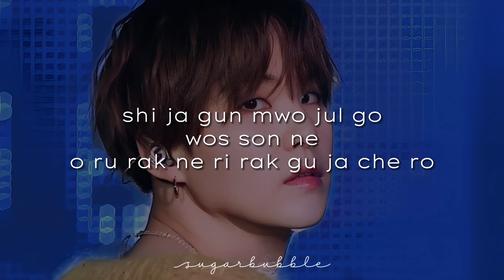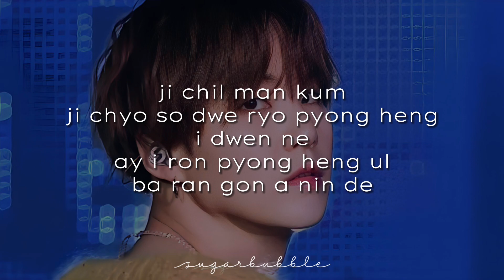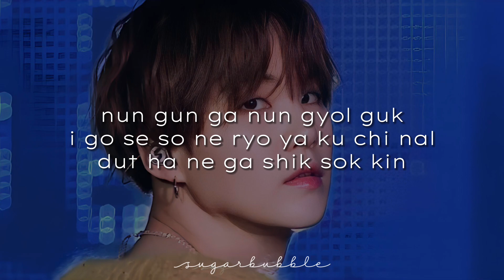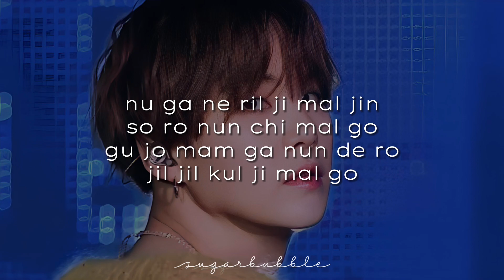Suga BTS (방탄소년단) – Trivia 轉 : Seesaw (Easy Lyrics)